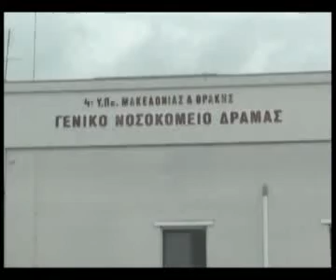Δραματική η κατάσταση στο Νοσοκομείο Δράμας - Οι εργαζόμενοι είναι στο κόκκινο